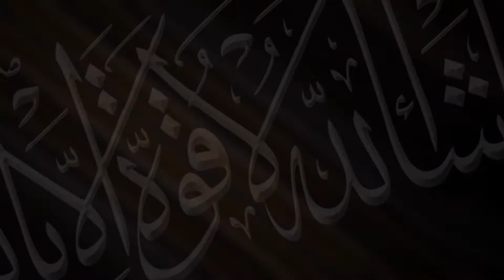Cute Baby Says Allah Allah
Pakistani Cute Baby Says Allah Allah